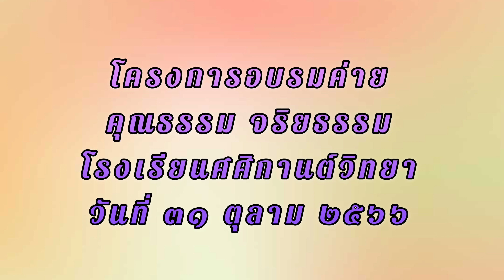ค่ายคุณธรรมจริยธรรม โรงเรียนศศิการนต์วิทยา 31 ตุลาคม 2566